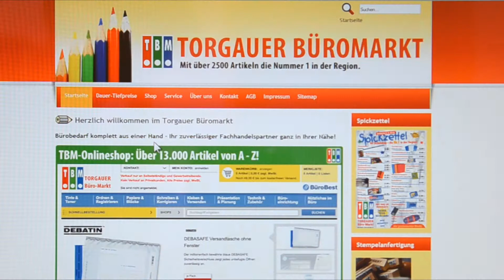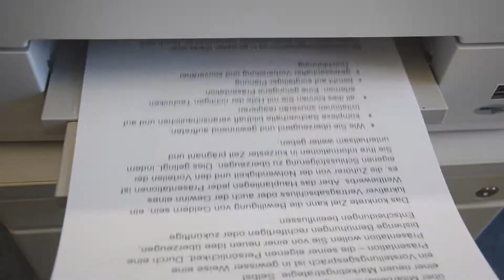Der Torgauer Büromarkt - Ihr kompetenter Partner I TZ-Mediengruppe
Der Torgauer Büromarkt ist Ihr kompetenter Partner - nicht nur für den alltäglichen Bürobedarf. Neben Druckerzubehör, Papieren oder diversen Formularen ist der TBM auf Schulkomplettausstatter. Vom Verkauf von Schulranzen mit geschulten Beratern über den täglichen Schulbedarf bis hin zu individueller Zuckertütenbefüllung finden Sie alles. Auch Spielwaren haben wir im Angebot. Für die, die ihren Schulbesuch bereits hinter sich haben, gibt es alle gängigen Bewerbungsutensilien. Darüber hinaus können Sie sich individuell bei uns Ihren persönlichen Stempel anfertigen lassen. Doch auch das ist noch nicht alles: Der TBM bietet ebenfalls saisonale Artikel, zum Jahreswechsel beispielsweise Feuerwerkskörper.
Damit alles rechtzeitig verschickt werden kann, haben wir einen Brief- und Paketdienst, der bei Internetbestellungen bis 17 Uhr am nächsten Tag liefert.

Schauen Sie doch mal bei uns rein. Entweder direkt vor Ort Unter den Linden oder in unseren Online-Shop